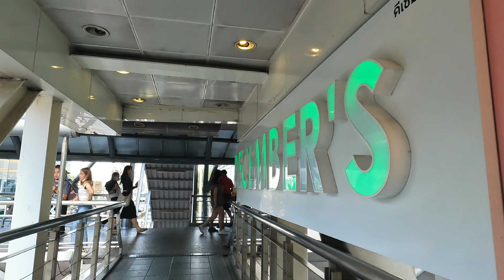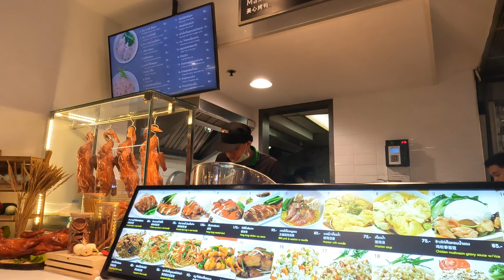Walking in The Platinum Fashion Mall | Bangkok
Walking in 'The Platinum Fashion Mall" on the evening of the 24th May 2023.

Timeline:-

00:00 : Title
00:10 : Walking towards the mall
02:56 : Level 2
05:37 : Level 3
09:46 : Level 4
15:42 : Level 5
21:53 : Level 6
27:06 : End of walk